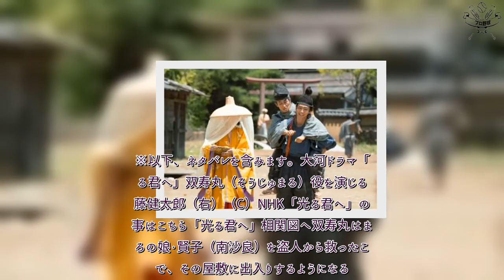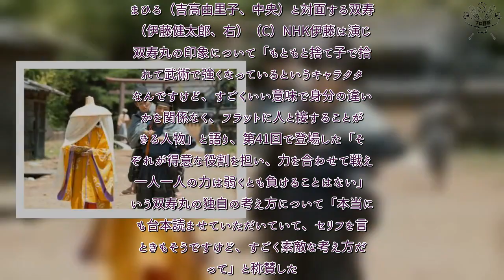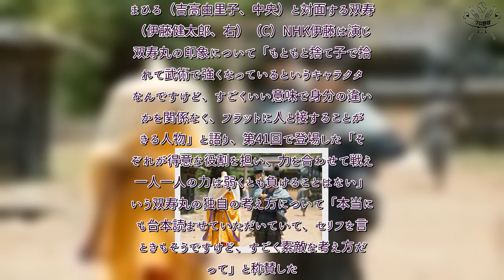H91- 伊藤健太郎、NHK大河「光る君へ」双寿丸のあるセリフを称賛「すごく素敵な考え方」